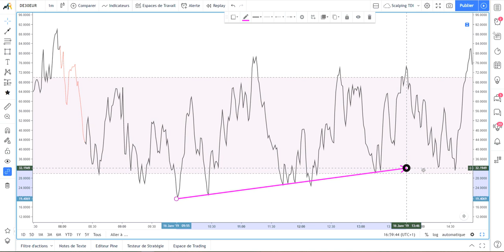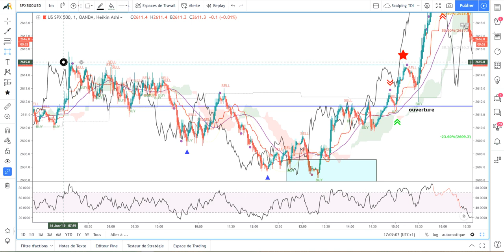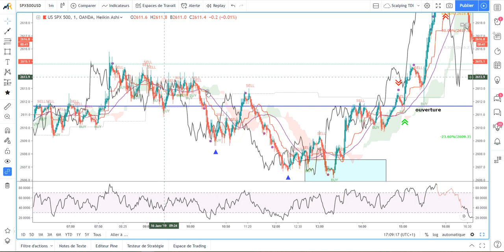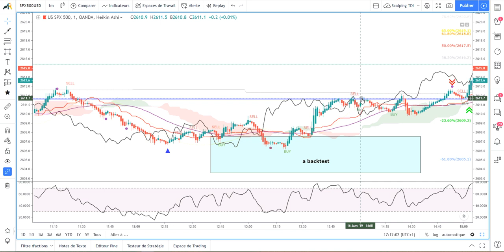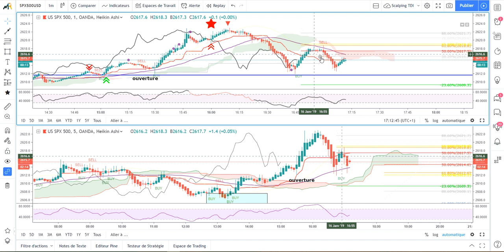[Market_Reader] Débrief SCALP 16 Janv